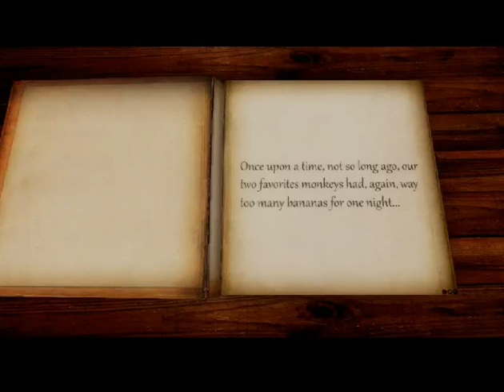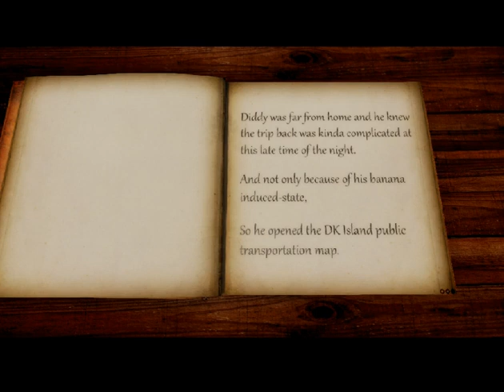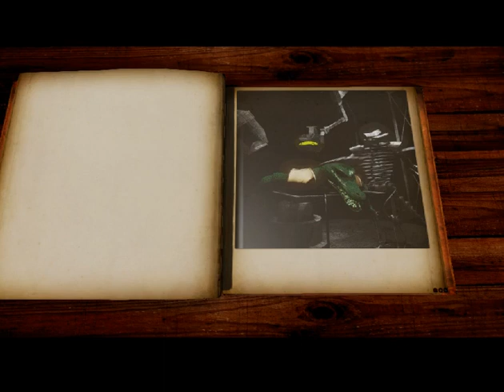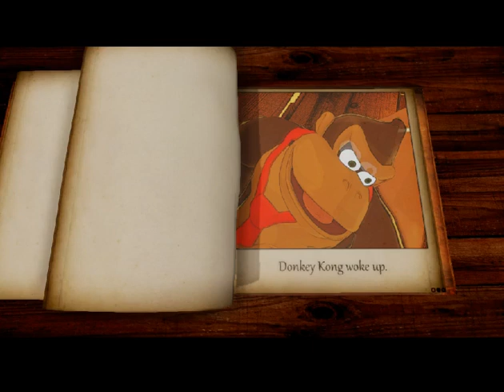Donkey Kong Country: Fan Game [PC] Gameplay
Gameplay of Donkey Kong Country: Fan Game, a video game for the Windows PC gaming console.